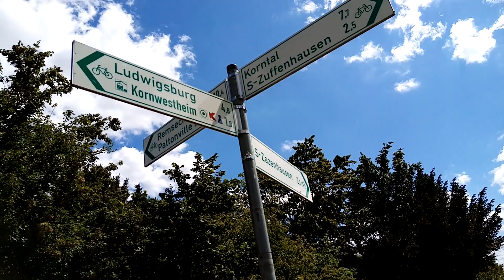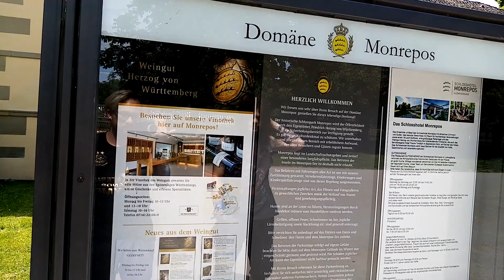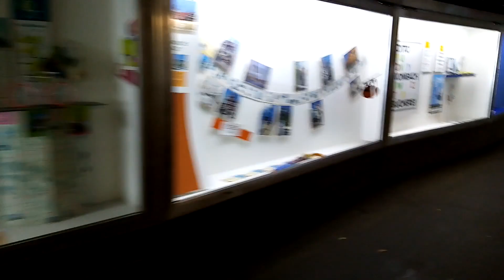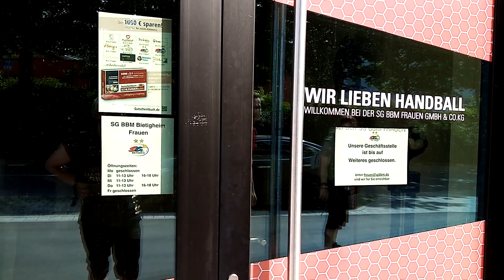Zuffenhausen Bahnhof → EgeTrans Arena | WANDERN Vlog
WANDERTOUR am 31. Mai 2020 (Pfingstsonntag)
Strecke von Stuttgart-Zuffenhausen nach Bietigheim-Bissingen.